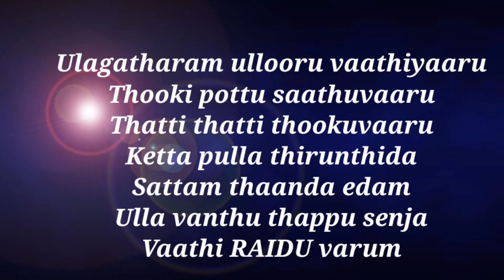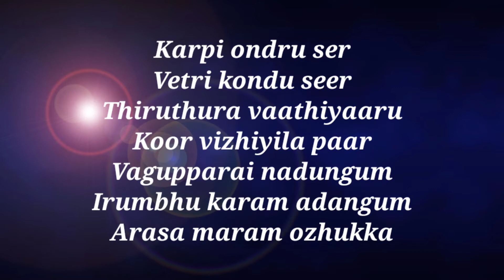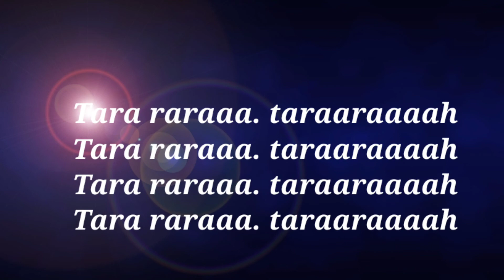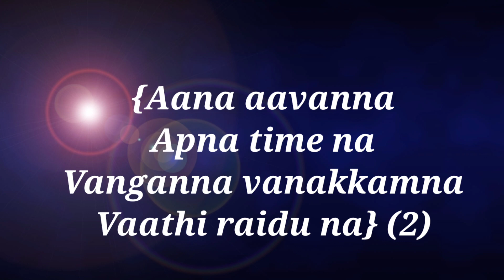💖master vathi raid full song lyrics in english... 💖மாஸ்டர் வாத்தி ரெய்டு💖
Crazy Queen